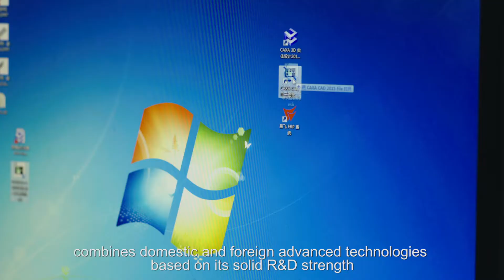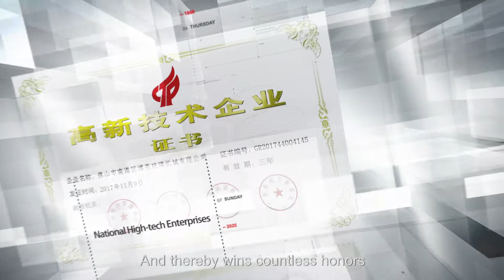【Guangdong BLM machinery Co.,Ltd】Automatic CNC glass drilling machine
Guangdong BLM Machinery Co.,Ltd（Foshan Nanhai Boliang Glass Machinery Co.,Ltd） is a technology enterprise which focus on automatic glass drilling mchine. We aim to provide our customers with perfect, high quality products and best service.

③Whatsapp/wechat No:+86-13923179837